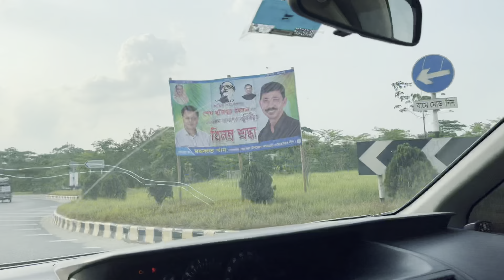পদ্মা সেতু থেকে পাঁচচর রাস্তা এক্সপ্রেস হাইওয়ে/Podda setu to panchar express highway/পদ্মাসেতু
মাওয়ায় পদ্মা সেতু থেকে আমাদের বাড়ি পর্যন্ত রাস্তা এক্সপ্রেস হাইওয়ে বাংলাদেশর প্রথম রাস্তা খুব সুন্দর দেখতে